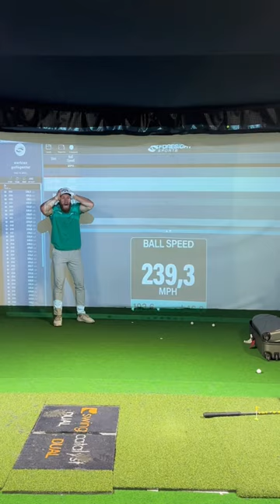🚨My FASTEST ball speed ever recorded🚨